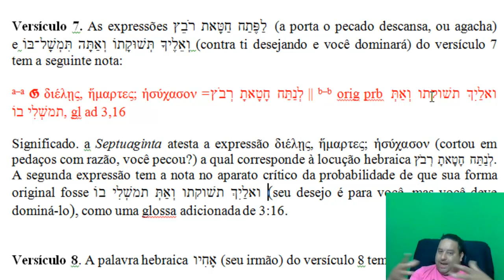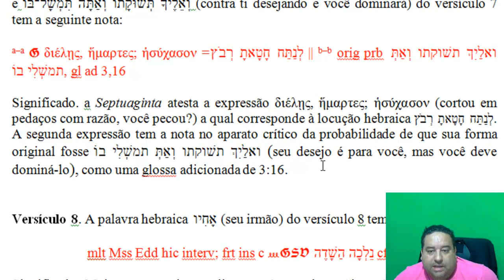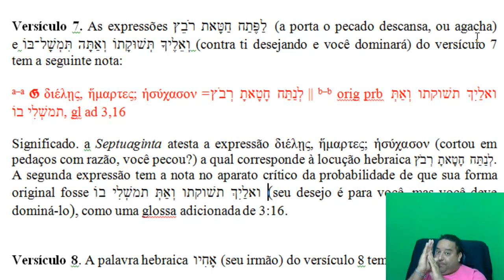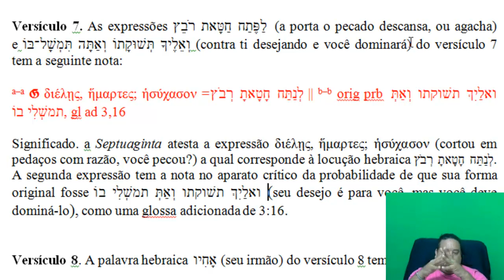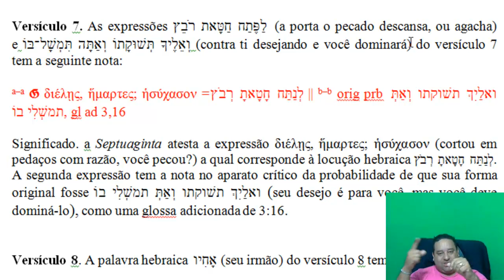A pessoa nasce "em," "com," ou "adquire" o PECADO?